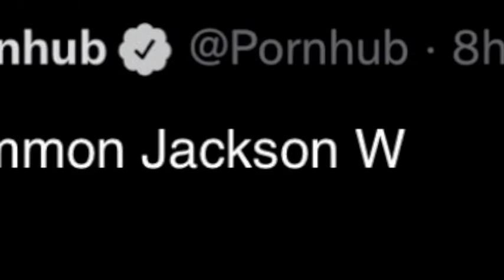PRIME BOXING TRAILER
We got press conferences too coming up